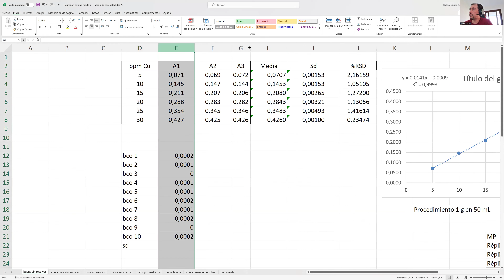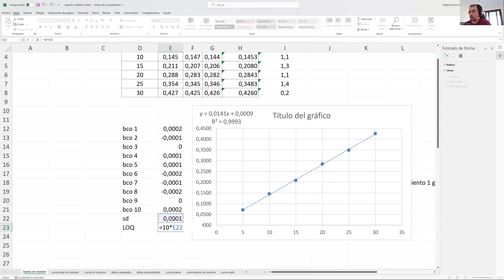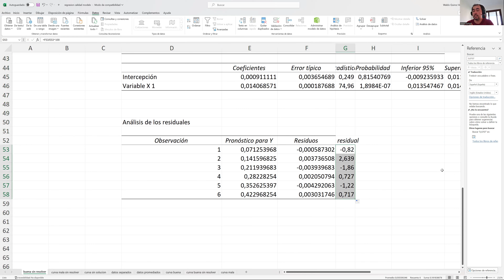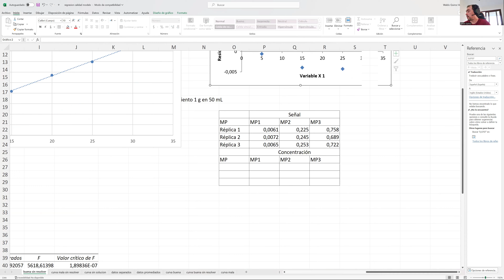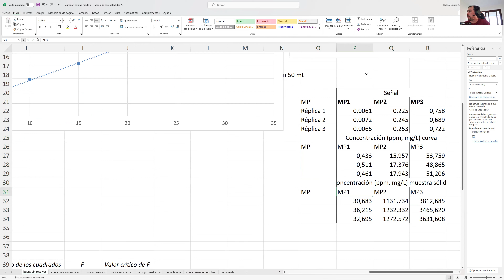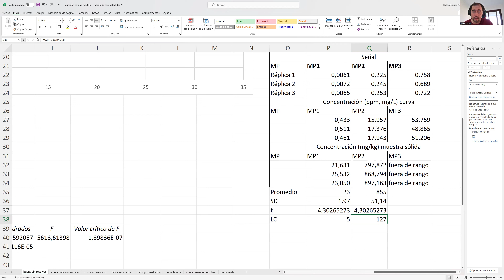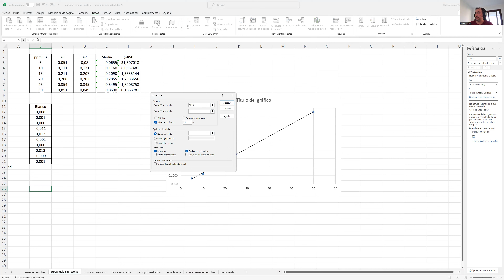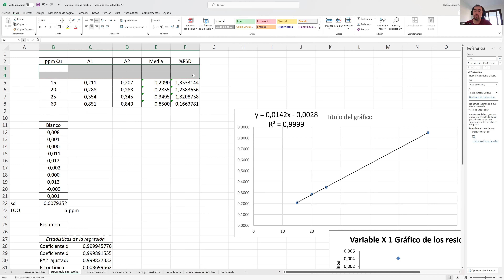Análisis de regresión en química analítica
Este es un video de repaso para el curso de Química Analítica Instrumental de las carreras de Bioquímica y Química Industrial, donde les muestro como hacer un análisis de regresión en excel, incluyendo la expresión de resultados.